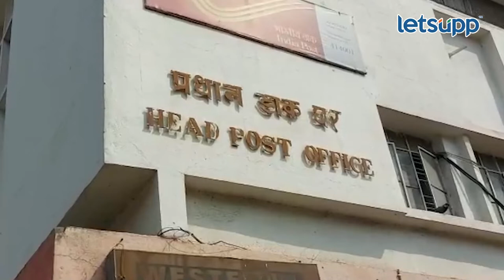Onion Parcels Direct to PM : कांद्याचे पार्सल पाेस्टाद्वारे थेट पंतप्रधानाकडे | LetsUpp Marathi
सध्या राज्यात कांदा प्रश्नावरुन चांगलच वातावरण तापलं आहे. कांदा दराच्या मुद्यावरुन राज्यासह अहमदनगर जिल्ह्यातही विविध आंदाेलनातून शेतकरी आक्रमक झाले आहे. त्यात अहमदनगरमध्ये शेतकरी संघटना आणि शेतकरी विकास मंडळाने अनाेखी शक्कल लावत थेट कांद्याचे पार्सलच पंतप्रधानांना पाेस्टाद्वारे पाठविले आहे.